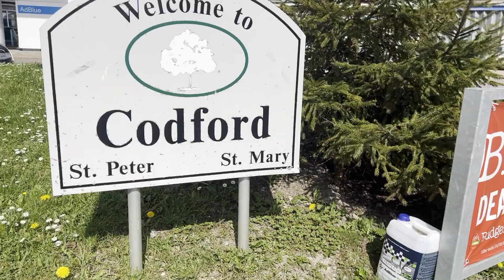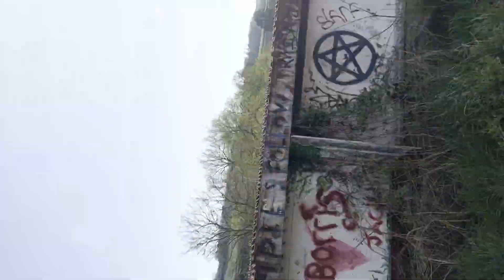Boyton 200km DIY Audax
A day out in Wiltshire with glorious sunshine.